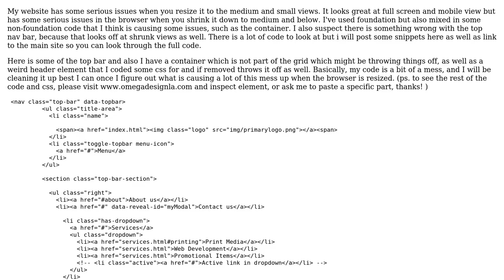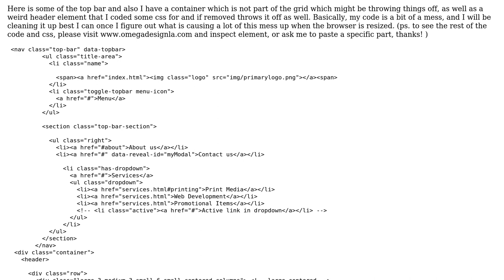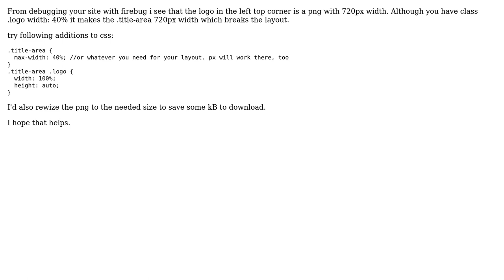website foobared in medium browser size and below (zurb foundation)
With thanks & praise to God, and with thanks to the many people who have made this project possible! You are responsible for your own actions.